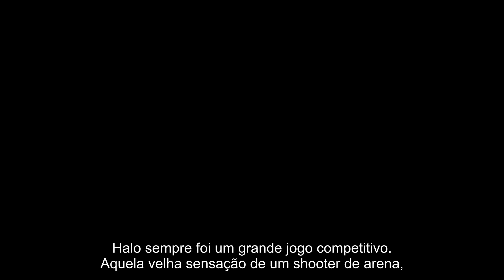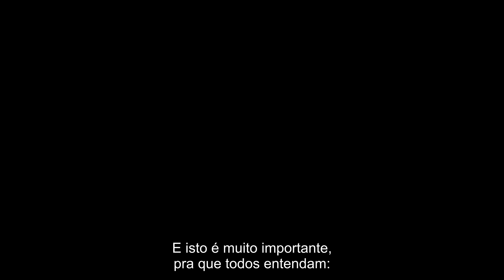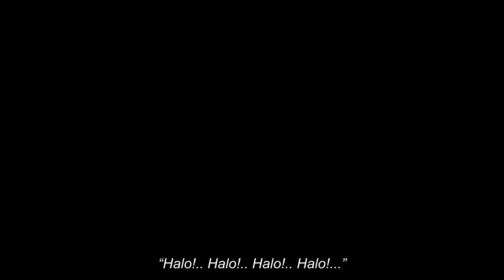Halo: O Retorno (Legendado)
Com a novidade de Halo The Master Chief Collection lançando em Novembro, Snipetality fez uma edição em homenagem ao Halo. pegando momentos do passado, presente, e futuro.

Curta nossa página no Facebook!